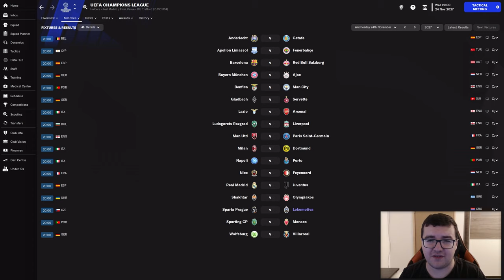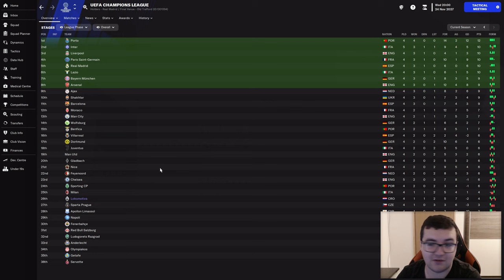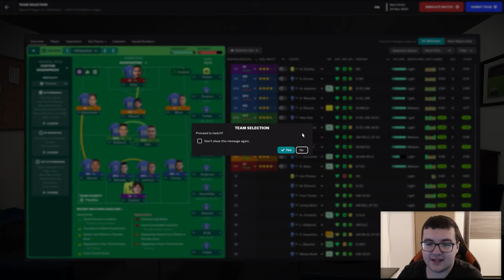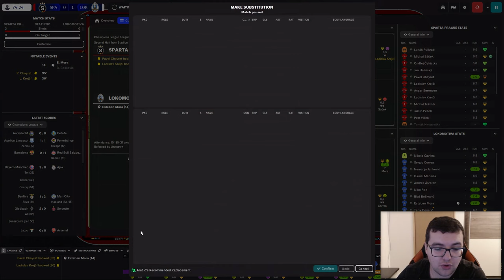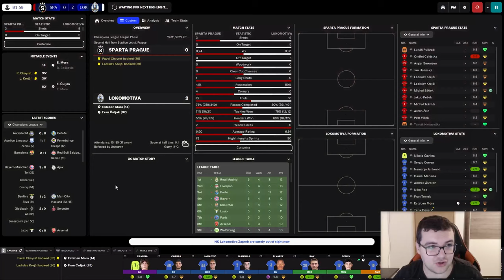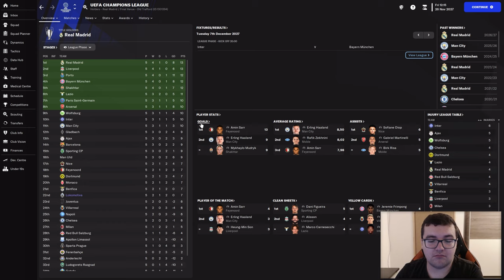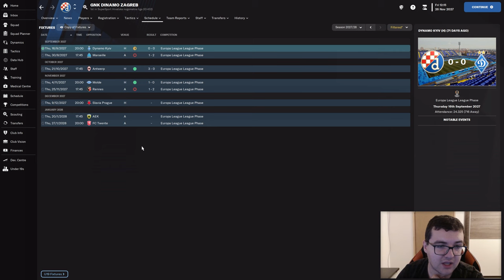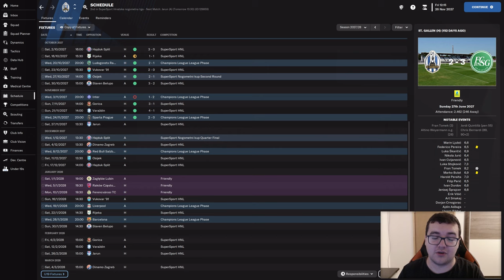LADISLAV KREJČI KAO JOE ŠIMUNIĆ | NK Lokomotiva - Episode 33 | LET'S PLAY - Football Manager 2023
Let's Play serijal s Lokomotivnom smo započeli tijekom beta verzije igre. Iako to nije bio prvotni plan, karijeru smo nastavili i nakon izlaska full verzije igre. Pitate se koji je cilj karijere? Pojma nemam. Vjerojatno igrati kod ne dobijem ideju za neku drugu karijeru ili dok ne osvojim Ligu prvaka.

00:00 Uvod
00:39 Pregled 3. kola ligaške faze Lige prvaka 2027/28 - NK Lokomotiva vs Ludogorets Razgrad
01:38 Pregled 4. kola ligaške faze Lige prvaka 2027/28 - Inter vs NK Lokomotiva
02:09 Trenutno stanje na tablici ligaške faze Lige prvaka 2027/28
02:46 HNL i kup
03:38 5. kolo ligaške faze Lige prvaka 2027/28 - Sparta Prague vs NK Lokomotiva
11:12 Pregled stanja u Ligi prvaka nakon 5. kola
12:25 Hrvatski klubovi u Europi i nacionalni koeficijent
15:34 Zaključak